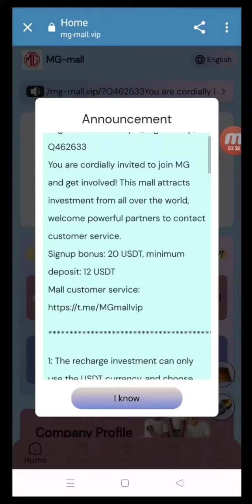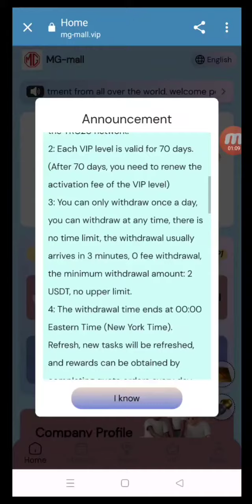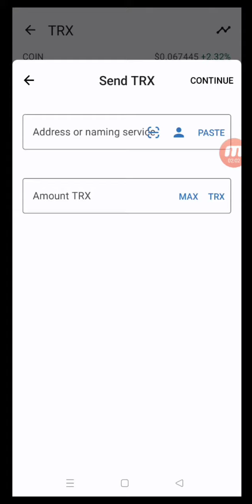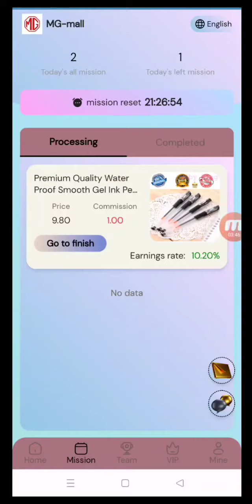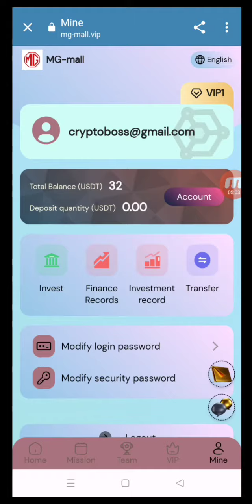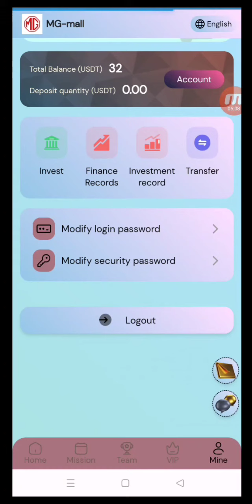This mall invites investment from all over the world, and friends with strength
Withdrawal limit: 2 USDT
Maximum single withdrawal: 99999 USDT
Withdrawal times: 1 time
Withdrawal time: 7*24 hours (unlimited)

Details of income:
VIP1 service: 32 USDT, recharge 12 USDT, daily income: 2 USDT
VIP2 service: 92 USDT, recharge 72 USDT, daily income: 15 USDT
VIP3 service: 302 USDT, recharge 282 USDT, daily income: 95 USDT
VIP4 service: 902 USDT, recharge 882 USDT, daily income: 295 USDT
VIP5 service: 3002 USDT, recharge 2982 USDT, daily income: 1195 USDT
VIP6 service: 7002 USDT, recharge 6982 USDT, daily income: 2795 USDT
VIP7 service: 10002 USDT, recharge 9982 USDT, daily income: 4350 USDT
VIP8 service: 15002 USDT, recharge 14982 USDT, daily income: 6852 USDT
VIP9 service: 20002 USDT, recharge 19982 USDT, daily income: 9980 USDT
VIP10 service: 29902 USDT, recharge 29882 USDT, daily income: 19690 USDT
A-level members 11%, the other party recharges 10002 USDT, you get 1100.22 USDT
2% for B-level members, the other party recharges 10002 USDT, and you get 200.04 USDT
C-level member 1%, the other party recharges 10002 USDT, you get 100.02 USDT

The total team recharge amount is recalculated every day
Additional rewards for team recharge on the day:

24 hours to meet the recharge requirements, consult the platform customer service at any time to collect, and recalculate after timeout!
1. Recommend more users to join your promotion link, the more commission rewards you get, the commission charged by the recommended users will directly enter into your membership
Member account, you can withdraw cash directly!
2. Tell your team that the company registration invitation link can be promoted in any social software, as follows: Facebook, Twitter, YouTube, instarma, TikTok, KAO KAO, VK, WhatsApp group, Telegram group, etc.